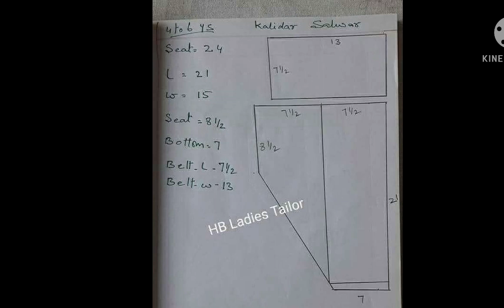19 April 2021